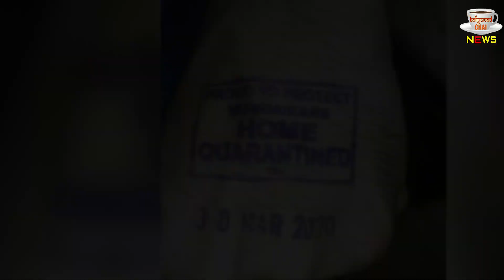Ranveer Singh Changes His Look During Self Quarantine | Funny VIDEO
Ranveer Singh Changes His Look During Self Quarantine | Ranveer Singh Suggests Peoples For Self Quarantine Themselves | Bollywood Actors Messages Peoples To Be Safe By Covid-19  | Bollywood Latest News

Editor :-Shadik